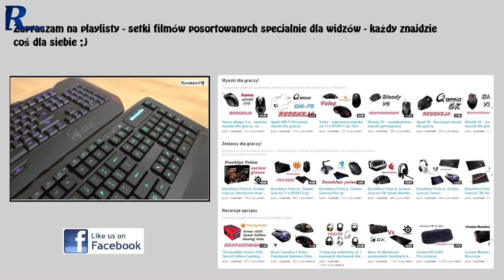Pojedynek tanich głośników ART AS-B10 i AS-B01